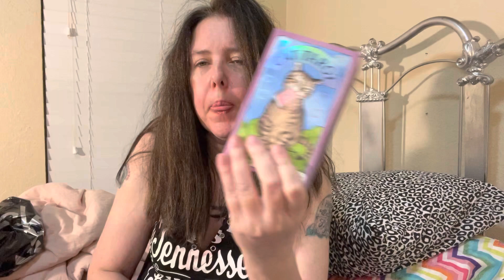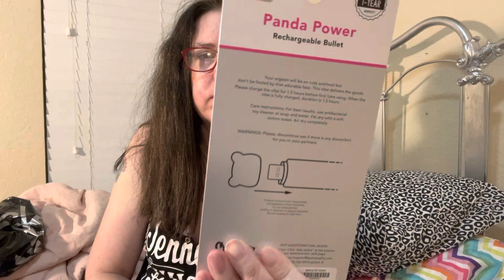‼️ DRUNK HAUL ‼️ 🚛🤪🥂🍷🍺 INDIOcerveza #210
I'm showing off all the stuff I bought when I got drunk in downtown San Antonio.